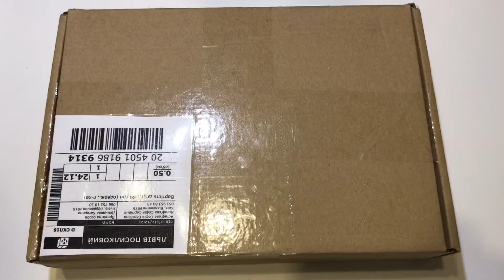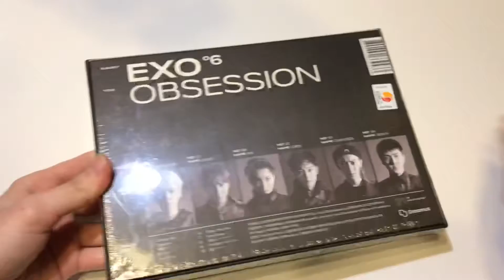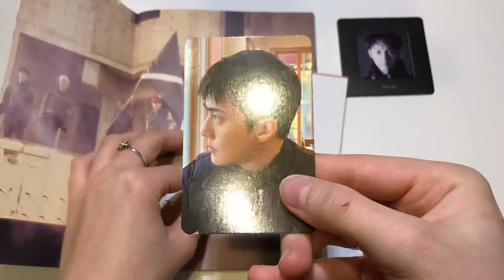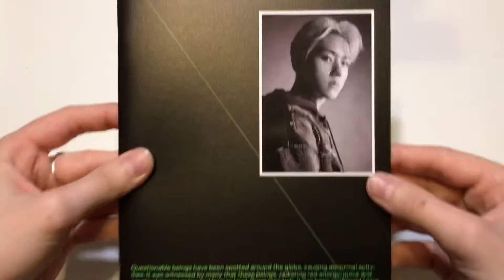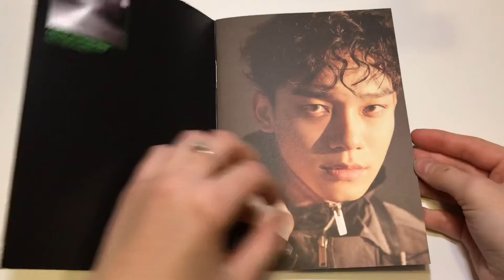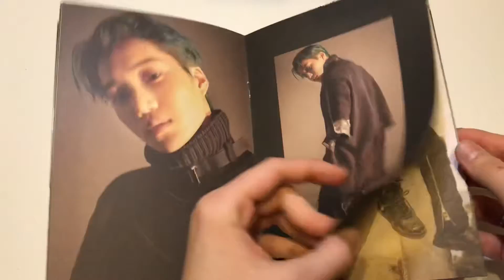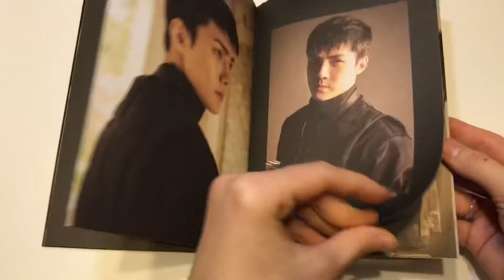[UNBOXING]🖤 EXO album obsession EXO ver.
My name is Kate!
 and I am a beginner blogger !!
I really love kpop and want to share this love with you !!